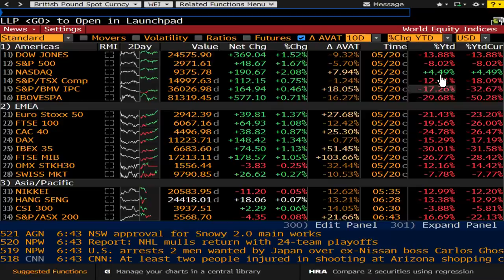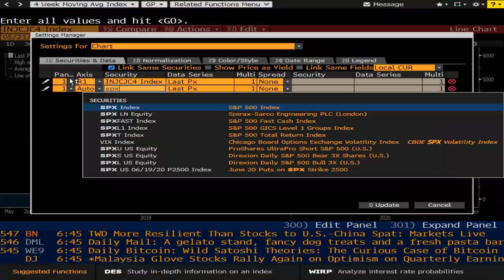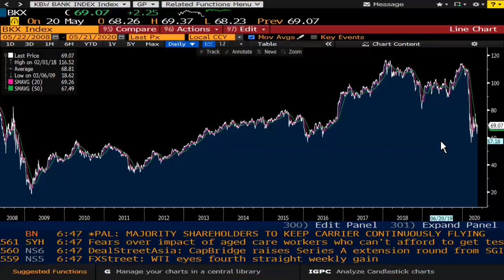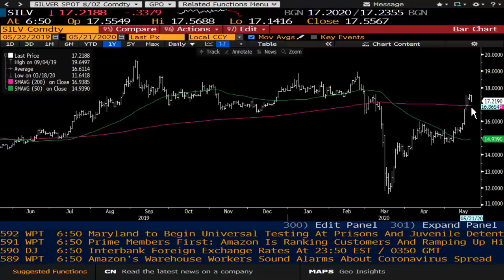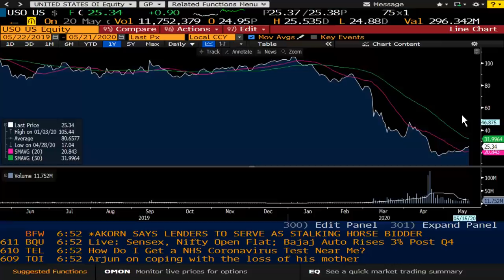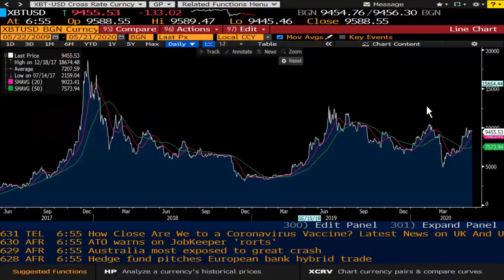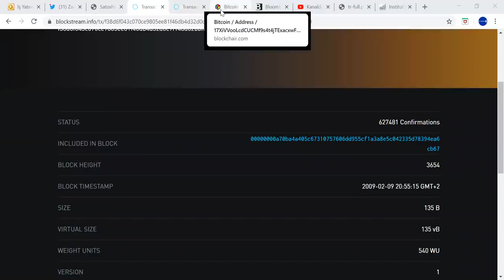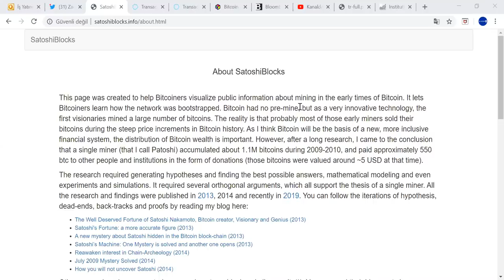PİYASALAR VE BİTCOİN DEĞERLENDİRMESİ - Şant Manukyan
İş Yatırım Uluslararası Piyasalar Direktörü Şant Manukyan, piyasalar(Borsa, Dolar, Euro, Pound/Sterlin, Gümüş, Altın, Petrol)  ve Bitcoin değerlendirmesini İş Yatırım takipçileri için paylaşıyor. Güncel ekonomik veriler neyi gösteriyor, imalat tarafındaki zayıflama,  dolarda ikinci dalga beklentileri, petroldeki ivmelenme gibi piyasalar ve bitcoinle ilgili tüm değerlendirmeleri videomuzda bulabilirsiniz.

Piyasalar ve Bitcoin Değerlendirmesi zaman aralıkları:
00:01 Borsa
4:51 Dolar & Euro
6:28 Pound
6:57 Gümüş
7:52 Altın
8:34 Petrol
11:25 Bitcoin

Şant Manukyan, 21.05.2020 Piyasalar(Borsa, Dolar, Euro, Pound/Sterlin, Gümüş, Altın, Petrol) ve Bitcoin değerlendirmesi videosunda, piyasalardaki son gelişmeleri, Bitcoin’deki hareketlenmeleri analiz ediyor.

Bu videomuzda Şant Manukyan gümüş, altın ve ethereum’daki son gelişmeleri değerlendiriyor.